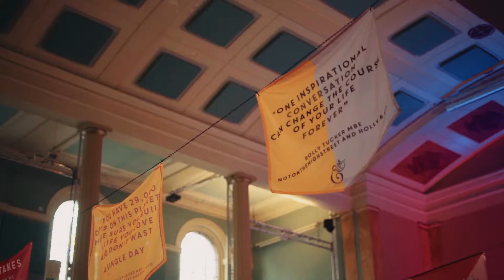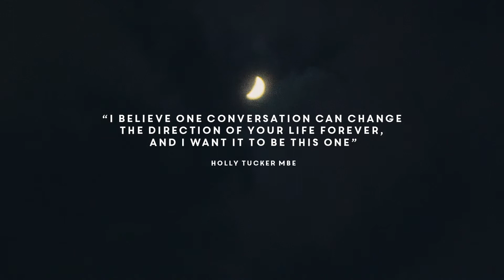Holly & Co - Conversations Of Inspiration – Live in London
Holly Tucker was thrilled to be joined by Thomasina Miers, co-founder of Wahaca for Holly & Co's first ever live podcast recording in London.

Thomasina’s journey has not been easy: following a ten-year spell of depression, it was a chance meeting that set her on her path to happiness, founding a business doing exactly what she loves.